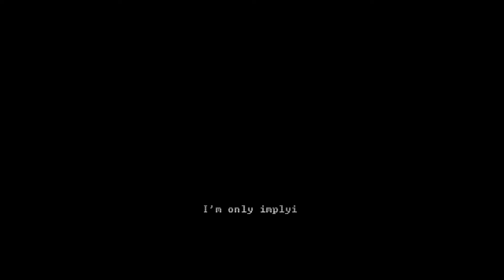Buster is watching! Project Readjusted night 1 clip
After struggling to find a game to play, I remembered I still had project readjusted to play, so I completed night 1 while getting a little freaked out...

Cryptic Cabin